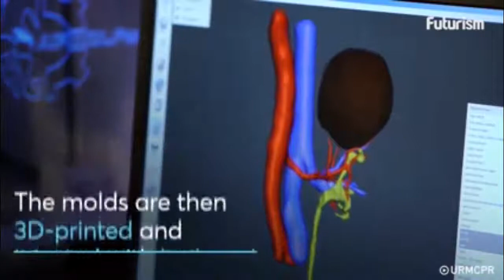3D printing technology, unbelievable 3d printed Organs models as real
3D printed organs models as real

The purpose of this video is entertainment and information about 3D printing technology..

what is 3d printing?
Just imagine that you can make anything you want, just by pressing "print".
You can make/create many 3d things with 3D printers, it would be toys, prototype models, stuctures,
architecture, parts of machinary even the whole car or building.
Bionic parts of animal's body even the human organs,
Some companies also provide 3d printing service and online 3d printing service online.
Different kinds of latest 3d printers are available which gives best 3d print quality.
Rapid prototype printer
metal 3d printer
Polyjet printer
sls printer (Selective Laser Sintering) ETC..ETC..